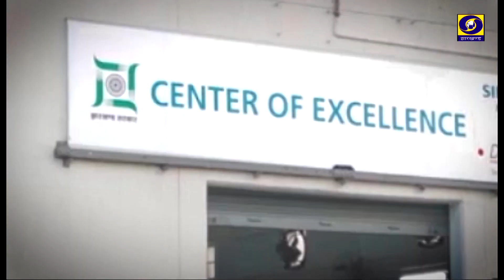बाल शिक्षा एवं विकाश की ओर बढ़ते कदम